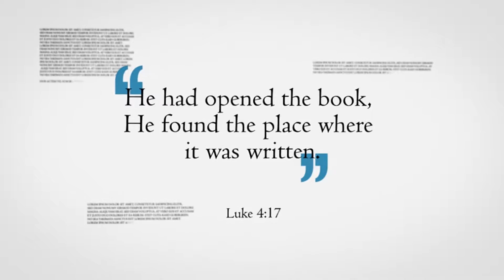Clayton Soleyn Tuesday Night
Oakwood Church of Christ
5th Annual Gulf Coast Sound Doctrine Lectures
Theme: And when he had opened the book,
he found the place where it was written (Luke 4:17)